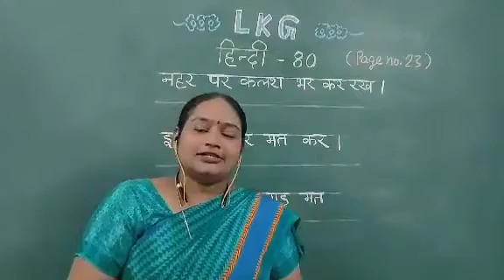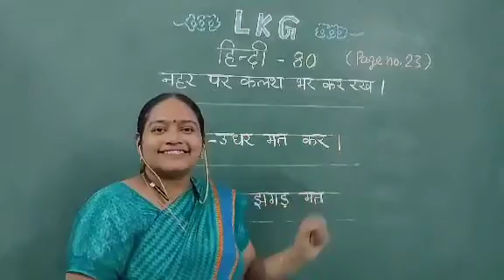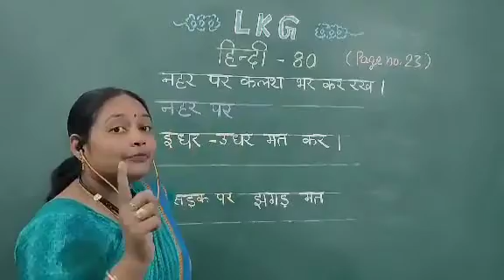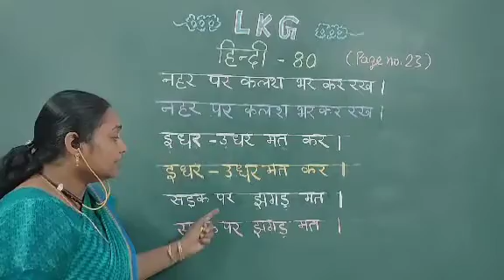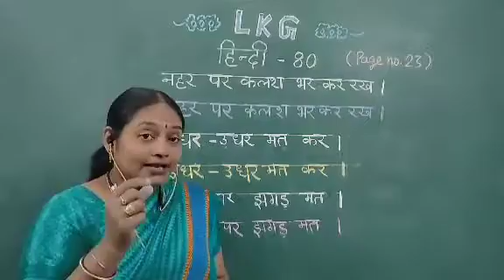SJC - NGH LKG Hindi - 80